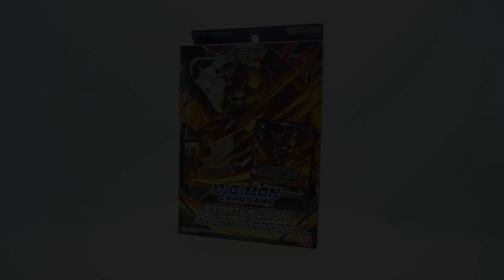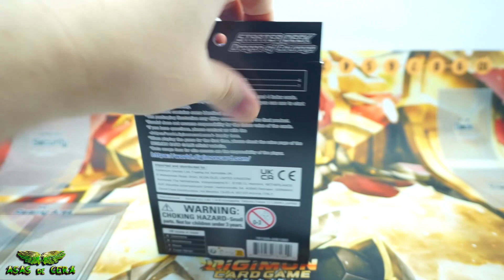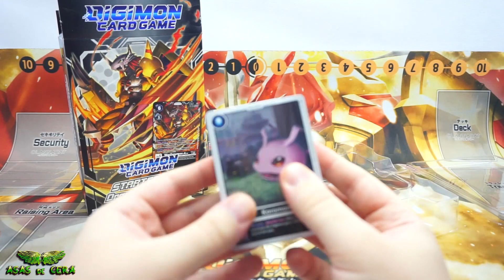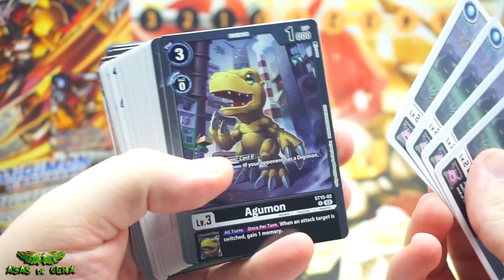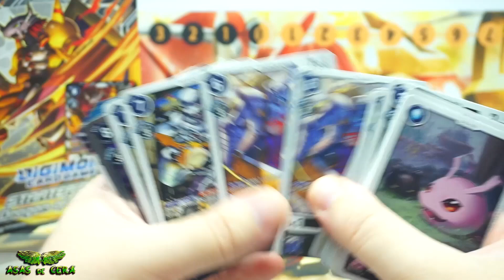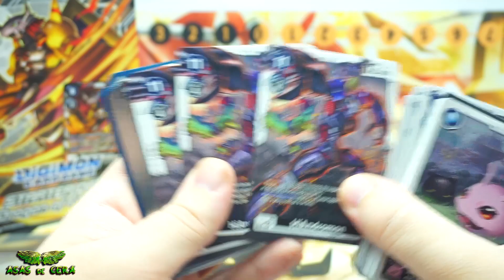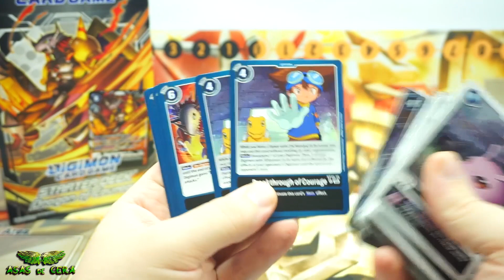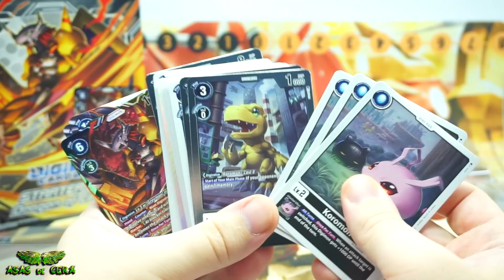Bandai DIGIMON CARD GAME STARTER DECK DRAGON OF COURAGE Unboxing BR - O Colecionário 250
Mais um starter mega nostálgico de Digimon Card Game pra gente conferir! Bora ver como ficou esse deck tematizado do Wargreymon chamado Dragon of Courage! Espero que gostem do vídeo!